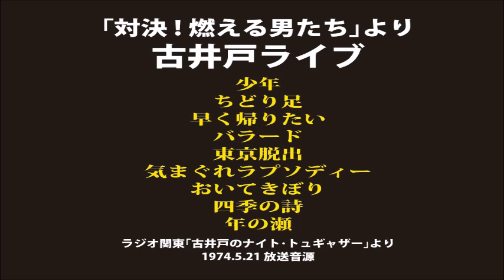「対決燃える男たち」より 古井戸ライブ／古井戸ナイト･トゥギャザー1974.5.21